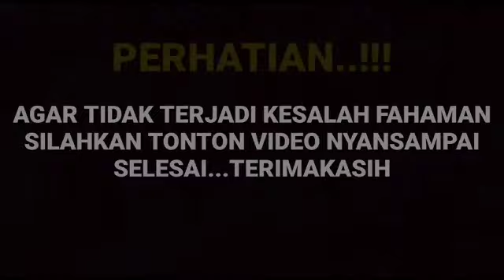Jadi sorotan publik perhatikan baik baik ada yang aneh kode Arya saloka dan Amanda manopo saat ini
__SEKIAN & TERIMAKASIH___